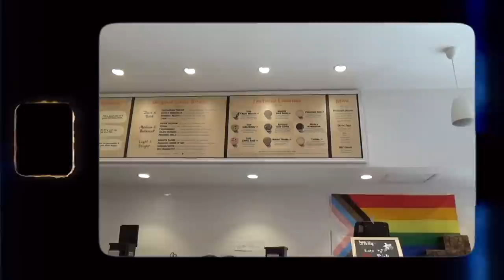first few days in the new apartment! (broken AC, target trips, & DEEP cleaning!)